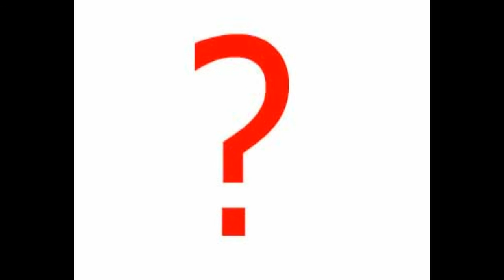Moulana Syed Zia Abbas - 9th Rabi-ul-Awwal - 1438 A.H Kampala (Part 1)